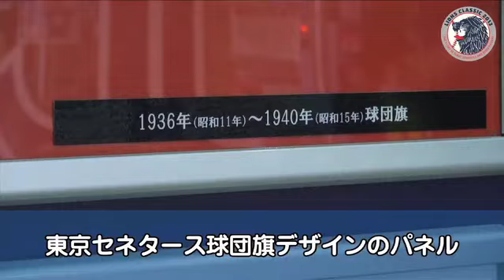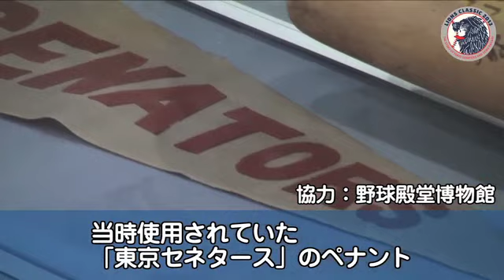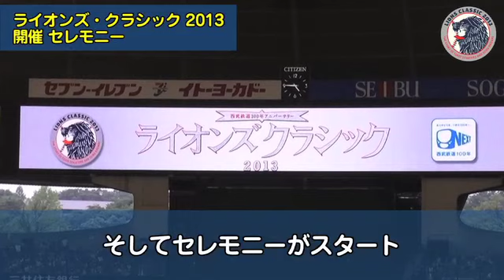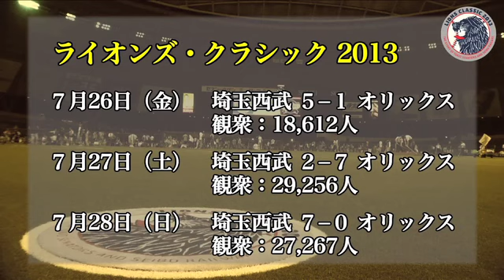7/26～３日間開催！「ライオンズ・クラシック 2013」ドキュメント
7月26日（金）から28日（日）までの3日間、「ライオンズ・クラシック 2013 西武鉄道100年アニバーサリー －東京セネタースと西武鉄道の物語－」が開催されました。
戦前のプロ野球初年度である1936年に創設され、旧西武鉄道の西武新宿線沿線の上井草に本拠地を置いていた「東京セネタース」が着用したユニフォームをまといプレーした3日間の様子を、さっそくご覧ください。